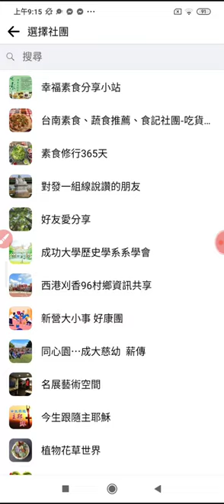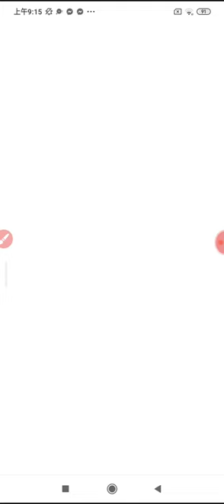20240523#DomoAI 一鍵視頻轉動漫